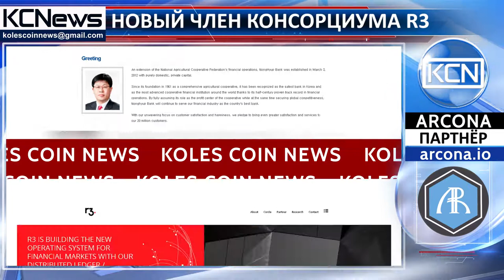Расширение блокчейн-консорциума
Все больше финансовых гигантов интересуются технологией блокчейн. Южнокорейский NongHyup (NH) Bank, предоставляющий  специализированные сельскохозяйственные и коммерческие кредитные и банковские услуги, присоединился к блокчейн-консорциуму R3. Планируется, что благодаря этому сотрудничеству будет ускорено развитие и внедрение инновационных технологий в банковской сфере. Руководство NH заявило: “Став частью этого объединения, мы сможем применить совместные разработки в финансовом и экономическом секторах работы нашего банка”. NongHyup (NH) Bank - не первая крупная финансовая организация в составе R3, сейчас членами консорциума являются уже более 160 международных компаний из различных отраслей.